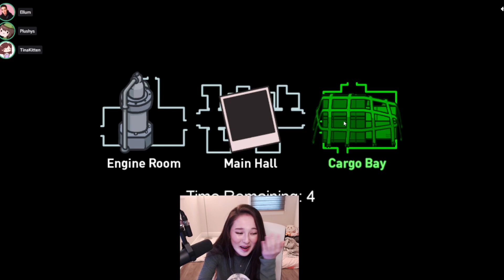Steamers play NEW AMONG US MAP (The Airship) ft. TinaKitten, Hafu, Peter, & more!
❤️ Support me!

🕑 TIMESTAMPS:
00:00 TinaKitten & DumbDog impostor
10:17 TinaKitten & Tubbo impostor